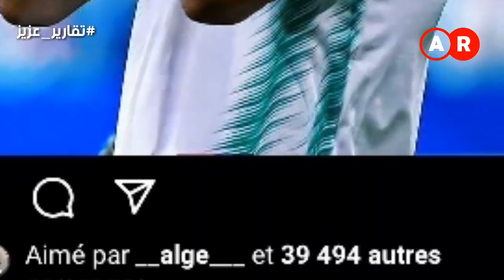هكذا كانت ردة فعل حسام عوار بعد استدعائه رسميا للمنتخب الوطني الجزائري لأول مرة في مسيرته!